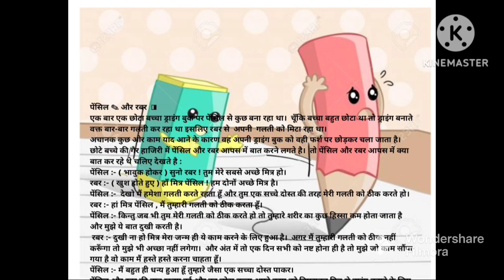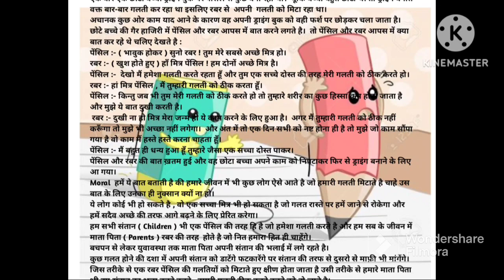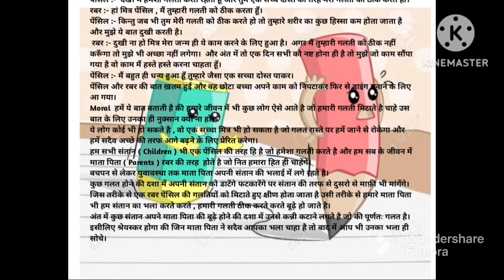पेंसिल और रबर